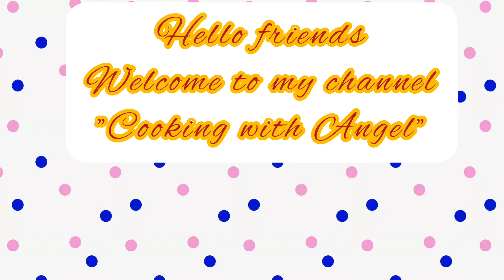yummy bread roll recepie... evening snacks recipe....